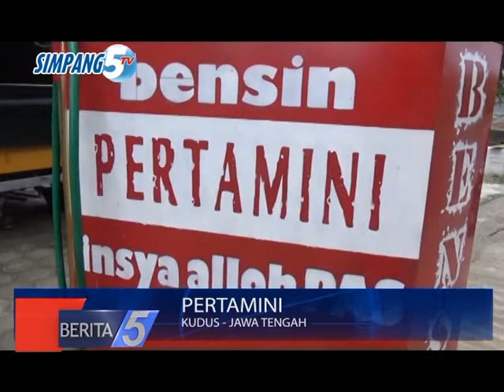PERTAMINI---BERITA 5 SIMPANG 5 TV--- TGL 20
JIKA ANDA MELEWATI DUKUH PACIKARAN/ DESA LAWU/ KECAMATAN DAWE/ KUDUS/ ANDA AKAN MENEMUKAN HAL YANG UNIk/ BERUPA MINIATUR SPBU/ ATAU YANG LEBIH DIKENAL DENGAN PERTAMNINI// TEMPAT PENGISIAN BAHAN BAKAR LAYAKNYA SPBU//
PERTAMINI INI HAMPIR SAMA DENGAN TEMPAT PENGISIAN BAHAN BAKAR LAINNYA/ HANYA SAJA/ TEMPAT PENGSISI BAHAN BAKAR INI LEBIH KECIL DIBANDINGKAN DENGAN DI SPBU//
UNIKNYA/ DI PERTAMNINI TERSEBUT/ PEMILIKNYA MEMBERIKAN TULISAN INSYA ALLAH PAS// YANG SENGAJA DITULIS/ AGAR PEMBELI PERCAYA JIKA BENSIN YANG DIBELI/ MEMANG PAS DENGAN TAKARANNYA//
WIWID ARIYANTO/ ADALAH PEMILIK PERRTAMINI SEKALIGUS PEMILIK MINIATUR SPBU PERTAMA KALI DI KABUPATEN KUDUS/ SEJAK BULAN MARET TAHUN 2015 SILAM// IA PUN SUDAH MEMBUKA MINIATUR SPBU DI SEKITAR TEMPAT TINGGALNYA//
AWALNYA IA HANYA BERJUALAN BENSIN ECERAN DI DALAM BOTOL/ NAMUN KARENA PENJUALANYA KURANG LAKU/ IA MENCARI SOLUSI DI MEDIA SOSIAL// HINGGA AKHIRNYA SETELAH LAMA MENCARI/ IA PUN MENEMUKAN CARA MENJUAL BENSIN DENGAN MENGGUNAKAN PERTAMINI INI//
WWC : WIWID ARIYANTO (PEMILIK PERTAMINI)
TERBUKTI SETELAH MENGGUNAKAN PERTAMNI INI/ PENJUALAN BENSINNYA LARIS MANIS// TAK TANGGUNG-TANGGUNG/ DALAM SEHARINYA IA DAPAT MENJUAL 70 LITER HINGGA 100 LITER//
LAYAKNYA PENJUAL BENSIN ECERAN/ DENGAN HARGA YANG SEDIKIT MAHAL DIBANDINGKAN DENGAN HARGA BENSIN DI SPBU/ YAKNI SEBESAR 8 RIBU RUPIAH PER LITERNYA// NAMUN/ DI PERTAMINI INI TAKARAN YANG WIWID GUNAKAN ADALAH SANGAT PAS/ TIDAK DIKURANGI/ MAUPUN DITAMBAHI//
FAJAR PRIHARASID/ SIMPANG 5 TV/ MELAPORKAN